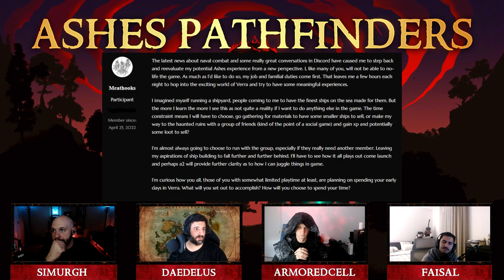Ashes Pathfinders - Episode 192 - Priority Route [Ashes of Creation Podcast]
In Episode 192 "Priority Route" the Ashes Pathfinders join Phoenix (Simurgh) to discuss the most recent news for Ashes of Creation. We discuss some data-mined information about the world map, showcased a community topic off of Ashes HQ, and continue discussing new information about the caravansary! All are welcome to join the live show on Twitch to contribute to the discussion via chat so don't be shy to catch the show live. Join us for another episode and help bear the torch for Ashes of Creation.

Join us live Sundays at 5PM CST on my Twitch channel linked below!

Join The Order or just hop on discord with any questions!